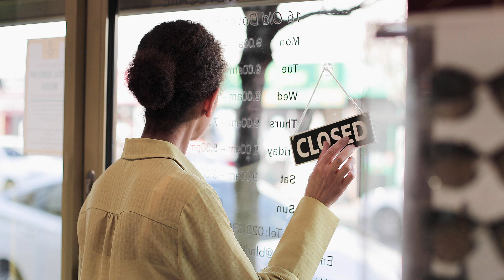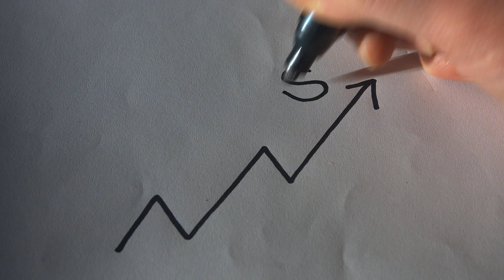GTVM: "VIRAL VISIONS: How Video Marketing Elevates Women- and Minority-Owned Businesses."